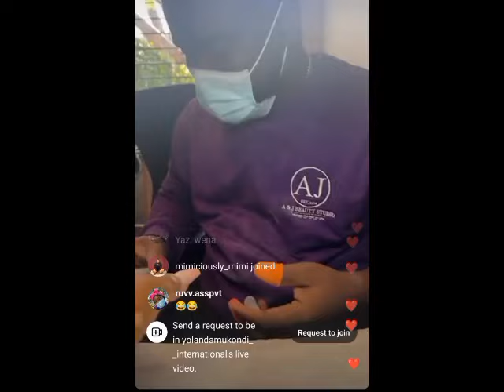YOLANDA SPILL ON FANS, HMS & THE GAME PLAY AS MICH,LERATO, WILLY, ELS,NEO& MC JNR NAME COME TO PLAY